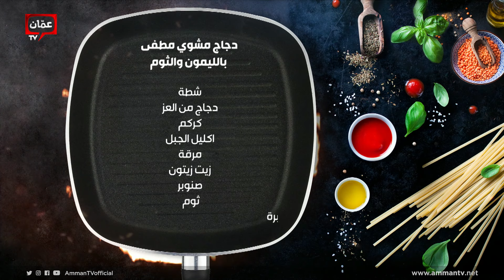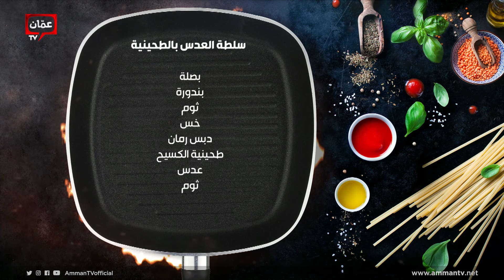فطيرة الدجاج وصينية الشاورما من الشيف سليم النبر - بهار ونار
برنامج بهار ونار يأتيكم من السبت للخميس على شاشة عمّان تي في حلقات وأكلات مميزة، وأطباق رئيسية وحلويات ومقبلات شهية، مع الشيف سليم النبر.

في هذه الحلقة قدمنا وصفات:

00:00 البداية
03:22 دجاج مشوي مطفى بالليمون والثوم
11:11 سلطة العدس بالطحينية
23:27 صينية شاورما الدجاج
36:12 فطيرة الدجاج الصحية